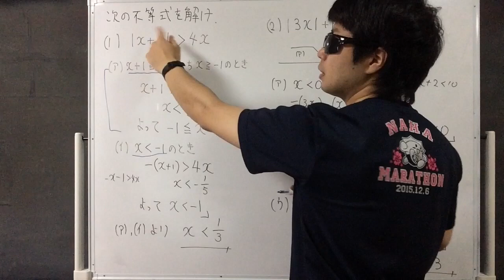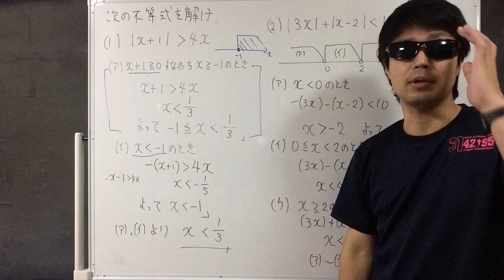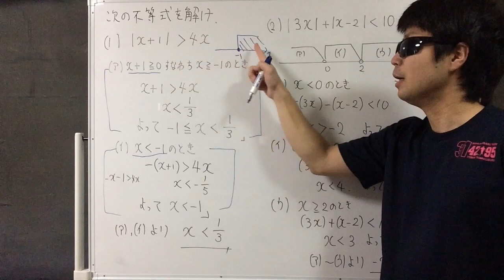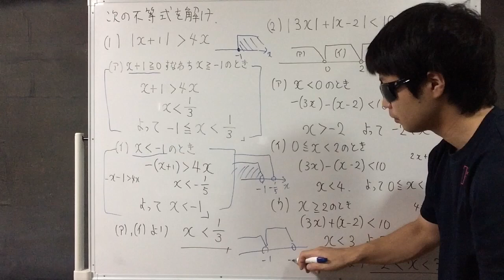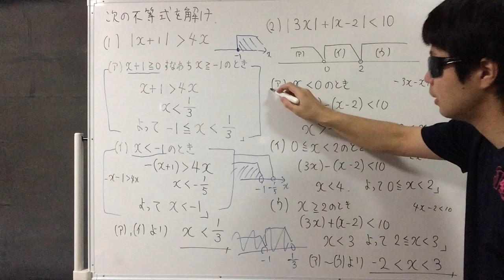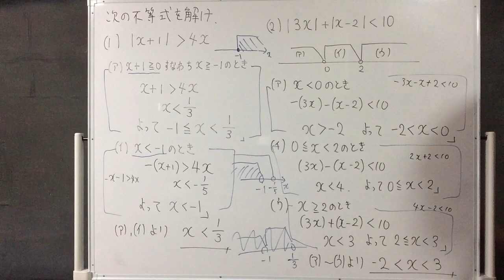25 絶対値の入った不等式(場合分け)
場合分け中は共通部分(重なっているところ)をとり、すべての場合分けが終了したら解を合わせます。